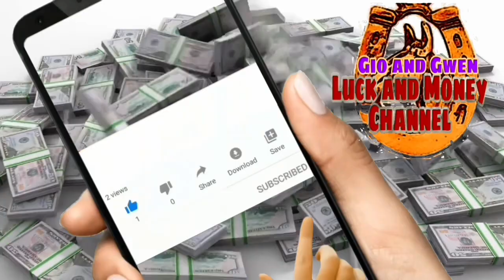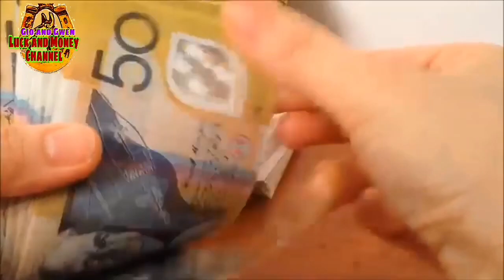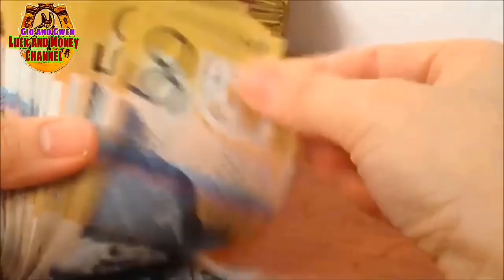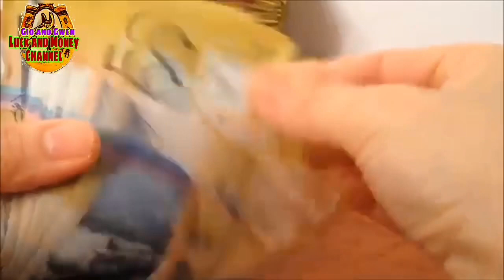JUNE 1 GAWIN ITO SA UMAGA SWERTE AT PERA ANG DARATING SAYO | GIO AND GWEN LUCK AND MONEY CHANNEL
JUNE 1 GAWIN ITO SA UMAGA MARAMING SWERTE AT PERA ANG DARATING SAYO | GIO AND GWEN LUCK AND MONEY CHANNEL